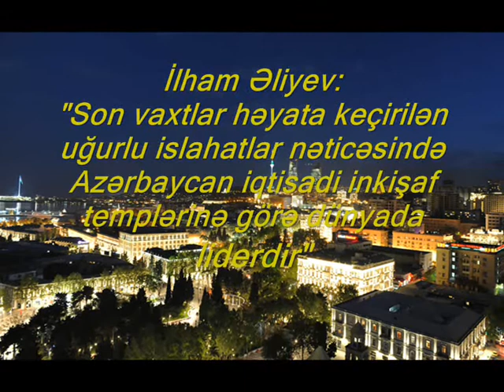Son vaxtlar həyata keçirilən uğurlu islahatların nəticəsində Azərbaycan iqtisadi inkişaf templərinə görə dünyada liderdir